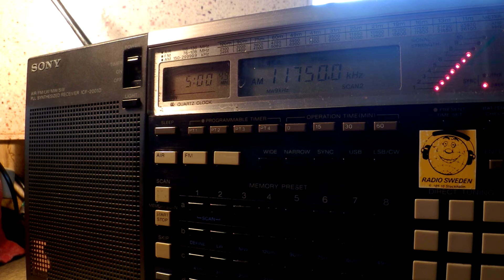09 06 2015 Voice of America in Hausa to WeAf 0500 on new 11750 Woofferton, ex 11875 Nauen